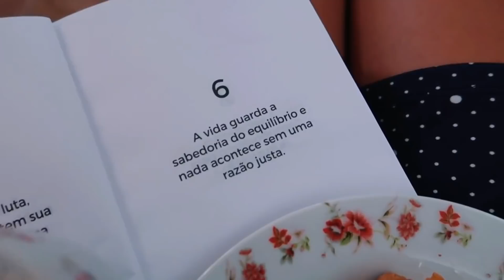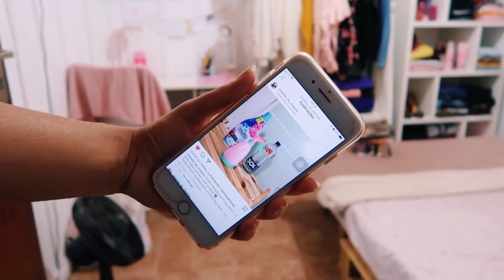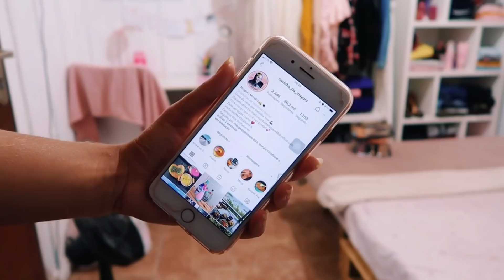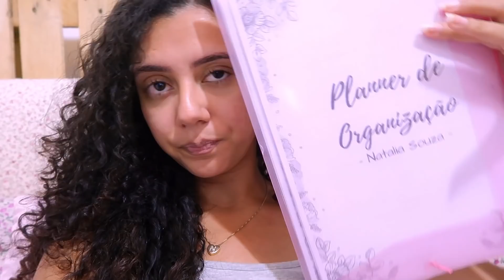FELIZ ANO NOVO / ROTINA PÓS VIAGEM / ORGANIZANDO A CASA / MEU PLANEJAMENTO FINANCEIRO ♥